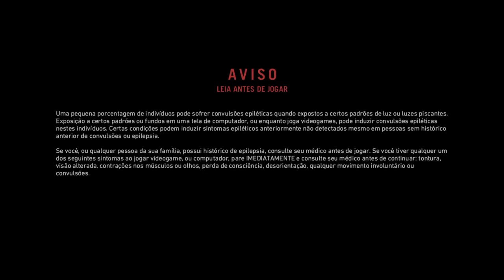Far Cry® Primal_20160328181629